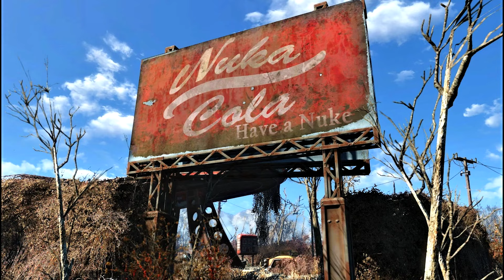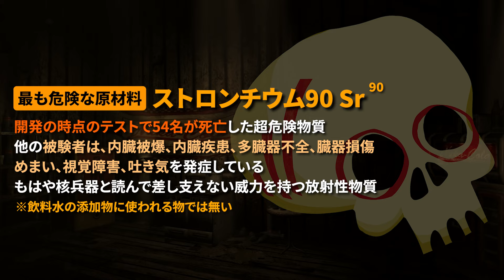【フォールアウトが100倍楽しくなる】ヌカコーラ大全集 定番と変わり種を徹底解説【Fallout】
知る事でゲームはヌカっと楽しくなる。どうも皆さんこんにちは、きんたんです。

ヌカ・コーラ解説もいよいよ終盤
最後は、数多くある「ヌカ」アイテムを全て解説し尽くします
先ずは定番と変わり種、今回の項目は全部で8種類!!

【Fallout】の世界を知り尽くして遊びつくす!!

100倍楽しくなる解説が始まるよ!!

【再生リスト Falloutシリーズ】

【再生リスト The Elder Scrollsシリーズ】

●スカイリムAE FT禁止サバイバルで巡るカジート実況